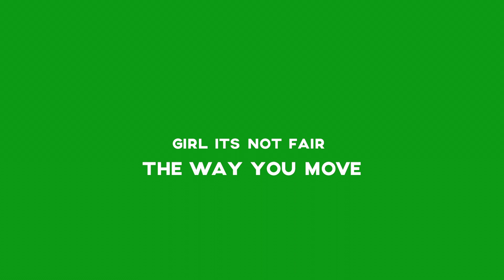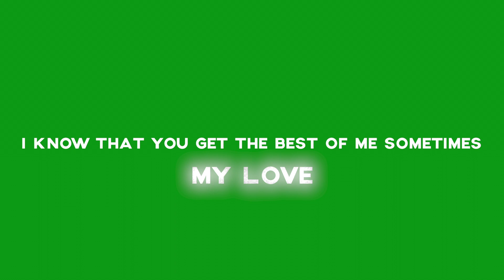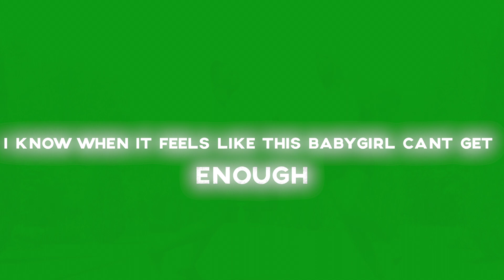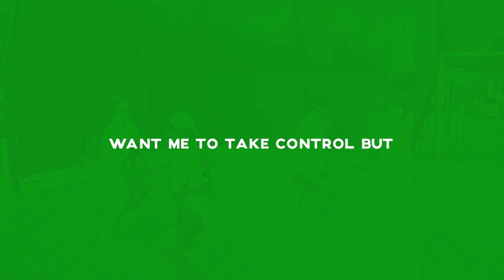Tunji Ige - TEMPTATION (Feat. Oxlade) [Lyric Video]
The official lyric video for Tunji Ige's “Temptation” featuring Oxlade - Out Now!

Follow @tunjiige
Follow @oxladeofficial

Temptation Ft. Oxlade
Produced by Tunji Ige & Sem Pierre
Mixed & Mastered by Ryan Schwabe

Lyrics -

(Hook)
I know that you get the best from me sometimes my love

I know when it feel like this baby girl can’t get enough

I’ve had my fair share of Temptation

Girl it’s not fair the way you move the things we want

(Verse 1)
Make a tell them d koko

Ah make am tell dem d koko

Make a tell am d koko

Ahh ahh make a tell am d koko

Feel it inside your soul

Ah Jeka Malo girl let’s go

Want me to take control but girl you know

(Bridge 1)
You pree mi frustration

Gyal u wan see me fustrate

Got me waiting on me knees like I’m tryna prostrate

No hesitation girl I won’t be late (ooh)

You Dey give me temptation

Temptation (yeah)

(Refrain)
(Oxlade)
don’t you don’t you don’t you don’t you don’t you play with a nigga like me no no , no no, yeah no no
don’t you don’t you don’t you don’t you don’t you play with a nigga like me no no , yeah
cause me imma player , imma player player

(Verse 2)
Tasty tasty girl i want some more baby (don’t do me)
Girl I’m craving ouuu
Tasty tasty girl I want some more baby
Don’t delay me
You make me really wanna chop your banku yeah yeah
Oh baby make we do something brand new yeah yeah
Don’t wanna see another man around you yeah yeah
Oh Baby tell me what you wanna do yeah yeah

I know that you get the worst from me sometimes my love

Temptation (yeah)